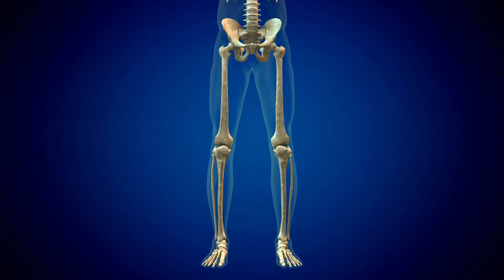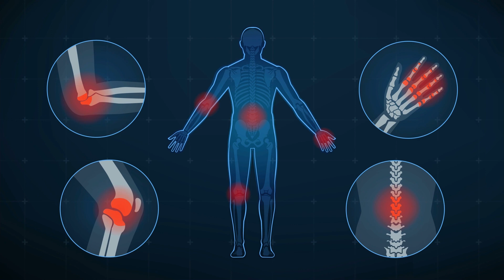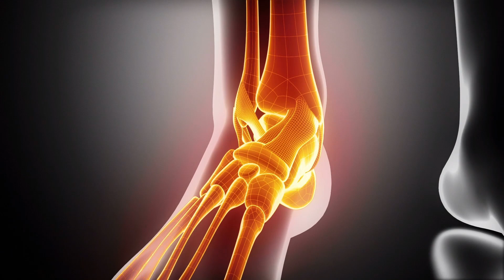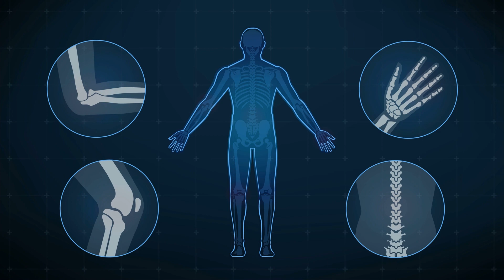Diz ve Eklem Ağrılarına Ne İyi Gelir?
Özellikle ilerelyen yaşlarda daha sıkgördüğümüz diz ve eklem ağrıları hayat kalitemizi ciddi oranda düşüren kimi zamanda uzun süreli acılara sebep olabilen bir durumdır. Videomızda diz ve eklem ağrı larına karşı doğal çözüm önerilerini sizler için ekledik.